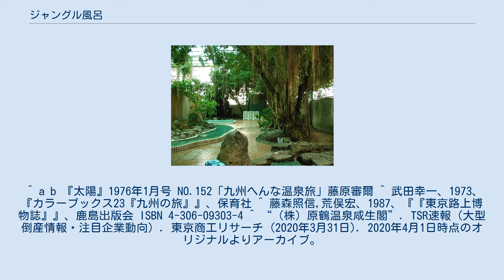ジャングル風呂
ジャングル風呂の一例 原鶴温泉咸生閣（2004年8月28日） ジャングル風呂（ジャングルぶろ）とは、熱帯植物を繁茂させた温室に大浴場、家族風呂等の各種浴槽を設置した大規模な入浴施設。
施設の利用者は通常の公衆浴場と同様に全裸が原則である。
施設によっては、温泉を引湯しているところもある。
 大規模入浴施設の設置形態のひとつであり、健康ランドや大規模な温泉旅館に設置されることが多い。
採光式の建屋にある程度以上（150坪以上）の規模で設置されることが多く、浴室内に築山や熱帯庭園を設置したり、浴室全体に浅い回流式の浴槽を巡らすなどして、熱帯ジャングルを模した演出を行い、更には人工滝や探検洞窟等を設置し、子供でも楽しめるような娯楽性を付加されていることも多いが、混浴を謳い文句に集客する場合が多い。
 多くに共通する特徴の一つに、ライオンか虎の顔を模したお湯の噴き出し口が挙げられる。
かつて共用栓の多くは英国産の輸入品で賄われ、ヨーロッパでは中世よりライオンは水の守護神（ちなみに日本・中国といった東洋での水の守護神は龍で、これは「蛇口」の語源となっている）とされてきた事が由縁である。
 景色や風情を楽しむという入浴施設という点では、露天風呂や（屋内設置の）岩風呂と共通項があるが、生きた植物を使っていて手入れに手間がかかるため、徐々に姿を消しつつある。
積極的に娯楽施設として宣伝・活用している温泉ホテルもある。
 施設として、最も流行した時期が昭和の時代ということで、レトロ趣味や昭和懐古趣味として、懐かしむ対象となることもある。
最盛期である1965年頃～1975年頃までは、ジャングル風呂を設置したヘルスセンターも各所で営業していた。
 肺結核のため若い頃より湯治場で多くの療養経験のある作家藤原審爾は、1976年に平凡社の雑誌『太陽』1月号に、指宿のホテルのジャングル風呂に宿泊した経験を寄稿している。
それによると、指宿は四国の宿毛に似たり寄ったりの辺鄙なところだと思っていたが、団体向けの大きな観光ホテルがあり、駅に泊まったような騒々しさで全く落ち着けなかった。
ジャングル風呂は30くらいの風呂があり、一見の価値があるのは要するに混浴システムだからで、近頃はいさましい若い女の団体が多いので、一見の価値があるらしいと同行した知人に勧められたが、女専用風呂もあるがそこは男が占領しているので敬遠して丹念に見て回ったものの、80％は男と子供で10%が老婆、残りの10%は子供のおっかさんという具合だったと記している。
 ジャングル風呂の発祥地は指宿温泉とされている。
全国の類似施設に先駆けて指宿観光ホテルに設けられたジャングル風呂は指宿を代表する名物として認知されていた。
一方、鳥類学者蜂須賀正氏の熱海別邸（1933年に築造、1986年に取壊し）には、熱帯植物を植えた大浴場があり、これをもってジャングル風呂の元祖とする説もある。
 ^ a b 『太陽』1976年1月号 NO.152「九州へんな温泉旅」藤原審爾 ^ 武田幸一、1973、『カラーブックス23『九州の旅』』、保育社 ^ 藤森照信,荒俣宏、1987、『『東京路上博物誌』』、鹿島出版会 ISBN 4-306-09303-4 ^ “（株）原鶴温泉咸生閣”. TSR速報（大型倒産情報・注目企業動向）. 東京商工リサーチ (2020年3月31日). 2020年4月1日時点のオリジナルよりアーカイブ。
2020年4月1日閲覧。
 ^ 「特異火災事例 池之坊満月城」見取図 - 消防防災博物館（一般財団法人 消防防災科学センター）。
2020年5月25日閲覧。